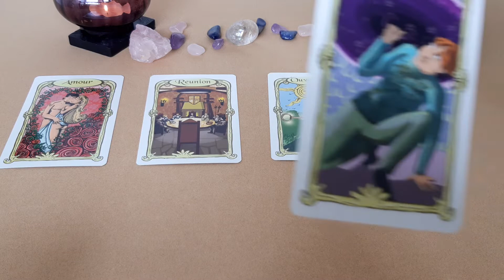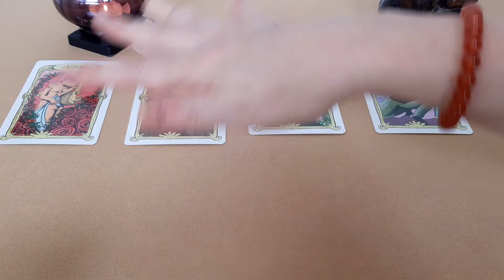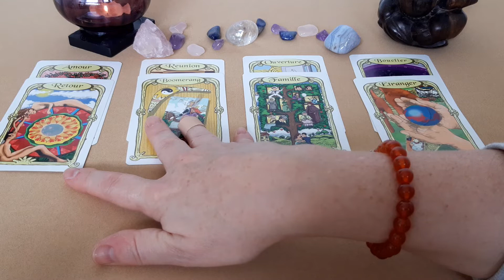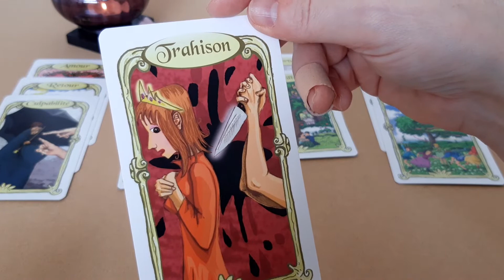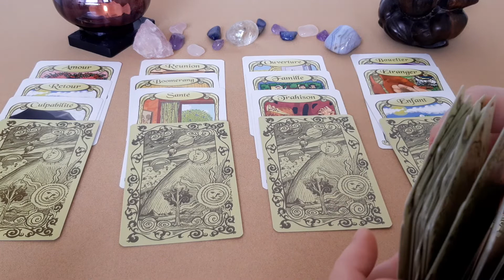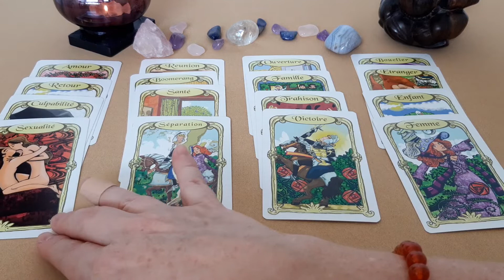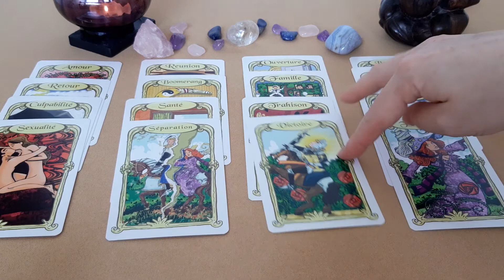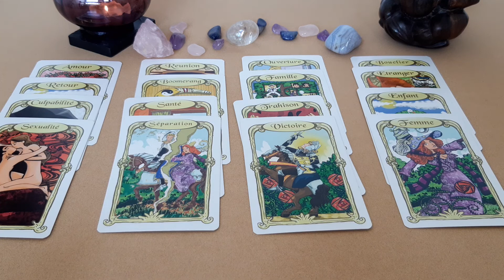Energies du mois de septembre 2019 - Quand les cartes décident du sujet ! 😂😊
Pour changer un peu des tirages sentimentaux j'ai voulu proposer les énergies de septembre... Quand les cartes en décident autrement et ont envie de mettre un sujet sur le tapis... 😂 Le résultat fut particulièrement étonnant.

J'ai utilisé l'Oracle des Miroirs de Dimitri d'Alfange d'Uvril.

N'hésitez pas à  me faire part de vos remarques !